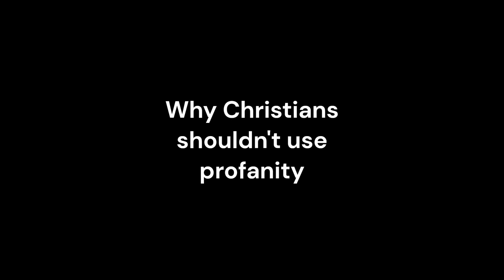Why Christians Shouldn't Use Profanity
I need not say anymore than read Colossians 3:8

Apologies for this video being uploaded many hours after it should have been.

"Let's play some games, let's win some matches, but most of all, let's be better today than we were yesterday" - Hawk322